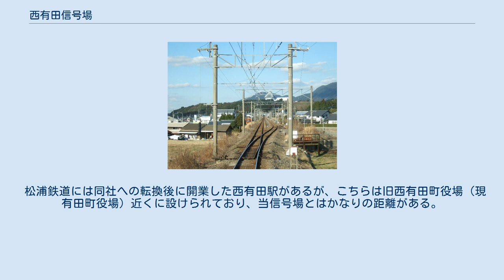西有田信号場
構内配線図 （A：三河内方、B：有田方） 西有田信号所（にしありたしんごうじょう）は、佐賀県西松浦郡有田町原明にある、九州旅客鉄道（JR九州）佐世保線の信号所。
 長崎本線・佐世保線電化に伴い、1976年から「かもめ」・「みどり」が国鉄初の分割併合を行う特急電車として485系電車により小倉駅・博多駅 - 長崎駅・佐世保駅間で運転されることとなった。
しかし、当時は佐世保線（単線）内の対向列車離合に伴う編成運用上の制約により、「みどり」のうち1往復は佐世保線に乗り入れず、肥前山口駅で博多駅方面に折り返すダイヤとなっていた。
この隘路を解消するため、国鉄が1979年に当信号場を開設して有田駅 - 早岐駅間でも対向列車の離合を可能とした結果、すべての「みどり」は小倉駅・博多駅 - 佐世保駅間で運転されるようになった。
 なお、その後のダイヤの見直しや「かもめ」・「みどり」の分離運転、885系電車による白い「かもめ」の導入といった情勢の変化により、2018年3月ダイヤ改正時点では定期列車で当信号場での行き違いを行うのは1日3回のみ（普通列車同士2回と、「みどり25号」・「みどり32号」の行き違い）となっている。
ただし臨時列車が走る場合は大半の列車が当信号場で行き違いを行う。
 2線で交換する。
 見た目は一線スルー構造だが、全列車とも進行方向左側の線路を使用し、佐世保方面の列車は分岐器通過のため、前後で減速する。
 すぐそばを国道が通っている。
国道35号と国道202号の分岐点にあたる伊万里口交差点があり、交差点と同名の西肥自動車（西肥バス）のバス停留所がある。
 松浦鉄道には同社への転換後に開業した西有田駅があるが、こちらは旧西有田町役場（現有田町役場）近くに設けられており、当信号場とはかなりの距離がある。